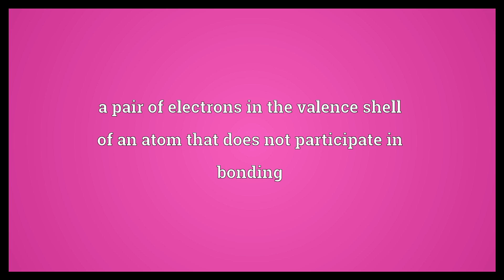Lone pair Meaning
Video shows what lone pair means. a pair of electrons in the valence shell of an atom that does not participate in bonding.  Lone pair Meaning. How to pronounce, definition audio dictionary. How to say lone pair. Powered by MaryTTS, Wiktionary